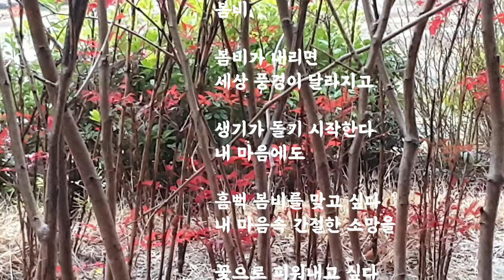[시와음악] 봄을 재촉하는 비가 내립니다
봄비가 내리면
온통 그 비를 맞으며
하루 종일 걷고 싶다
겨우내 움츠렸던 세상을
활짝 기지개 펴게 하는
봄비
봄비가 내리면
세상 풍경이 달라지고
생기가 돌기 시작한다
내 마음에도
흠뻑 봄비를 맞고 싶다
내 마음속 간절한 소망을
꽃으로 피워내고 싶다